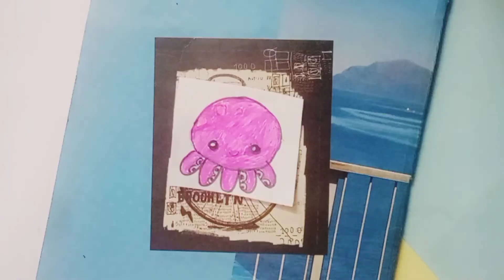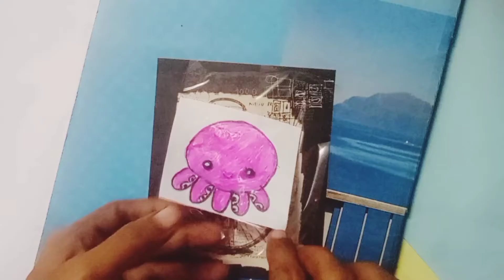HOMEMADE PAPER SQUISHY TOY/DIY SQUISHY TOY/EASY TO MAKE SQUISHY TOY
Easy to make squishy toy/homemade paper squishy toy/DIY paper squishy toy